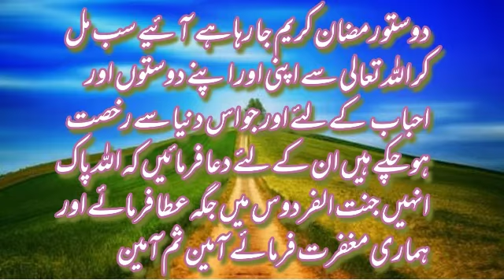Pray for Our Family Members For Our Friends And For Our Self | Imran Educator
Pray for Our Family Member For Our Friends And For Our Self
Imran Educator